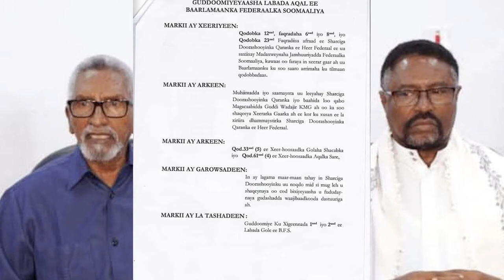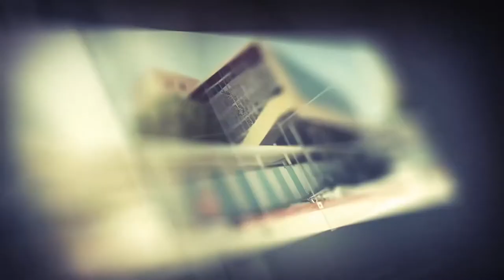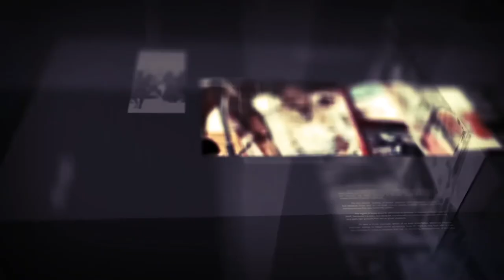diiradda Shabelle Tv 1-3-2020